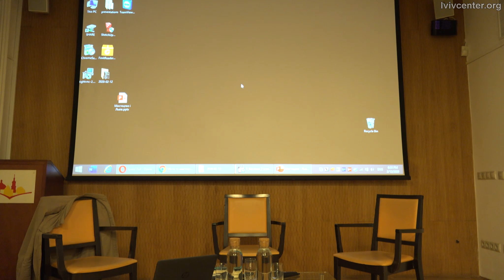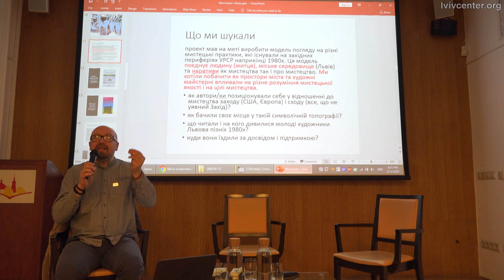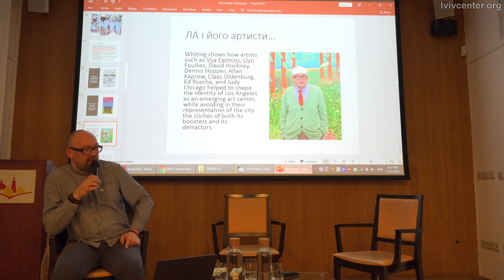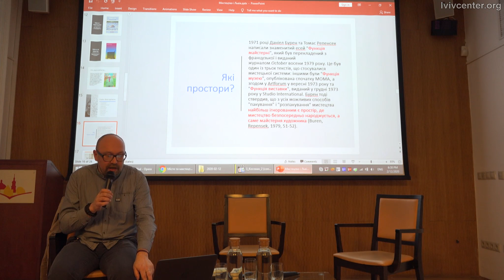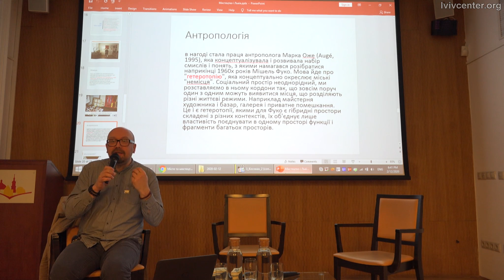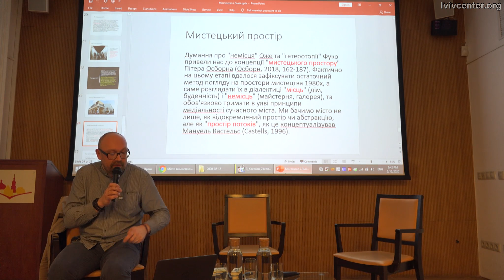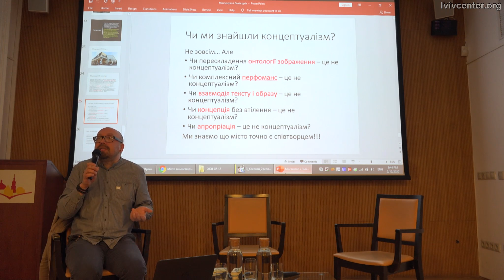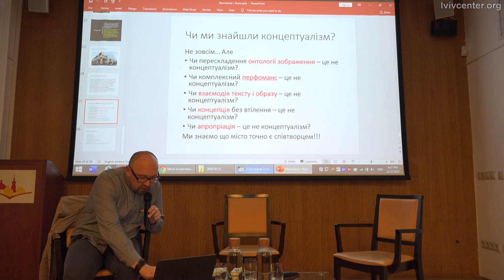Мистецький концептуалізм у Львові 1980х-1990х | Розмова з Оленою Турянською та Георгієм Косованом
Під час зустрічі ми говорили про практики мистецького концептуалізму, що існували у Львові наприкінці 1980-х – 1990-х років, і посперечаємося чи може місто бути активним агентом у творенні мистецтва. Разом ми переглянули короткі історії про Олену Турянську та Георгія Косована, створені в межах проєкту "Місто та мистецтво на межі", та поміркували про те, як Львів та його місця, майстерні митців та міські галереї ("не-місця") впливали на якість чи цілі мистецтва та розуміння самої творчості у пізньо-радянському місті.

Олена Турянська – мисткиня, авторка витинанок, інсталяцій, об’єктів та арт буків, дизайнеркаінтер’єрів.
Георгій Косован – галерист, куратор та колекціонер.
Модерує Богдан Шумилович

Серія "(Пере)творені розповіді"
12 лютого 2020 р.
(Trans)formed Stories

Talk with Olena Turyanska and Heorhiy Kosovan
Moderated by Bohdan Shumylovych